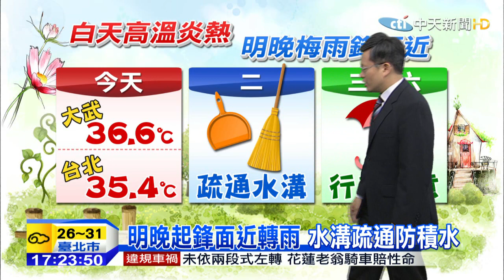20150518中天新聞 【氣象】週三起梅雨鋒面到 局部雷雨明顯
七號颱風加速往東北方向，對台灣沒有影響，鋒面前端導致台灣吹起西南風，在東部地區出現焚風，週二晚間開始鋒面接近，全台灣都可能出現較大的雨勢。